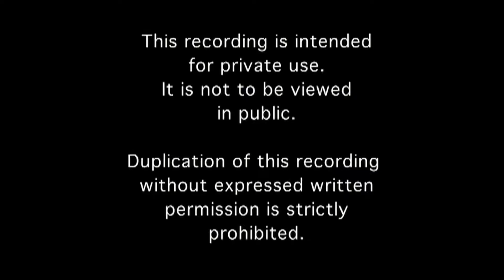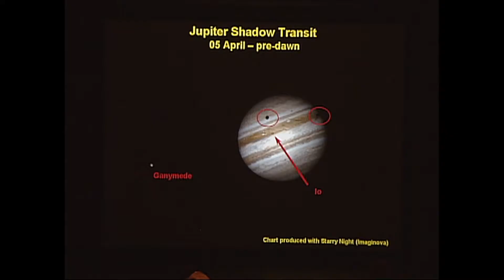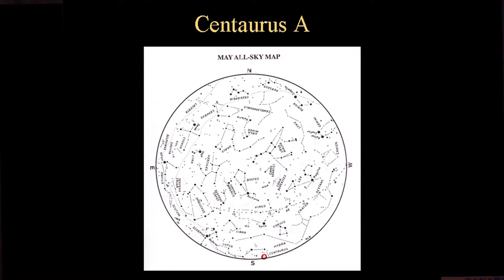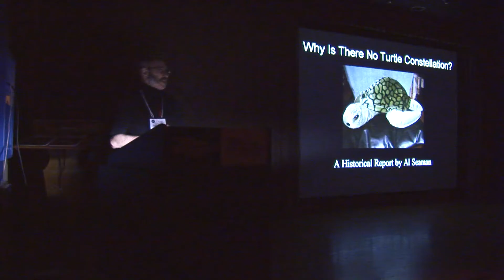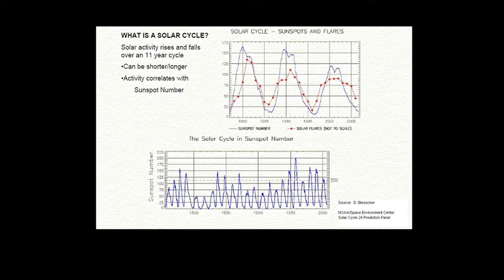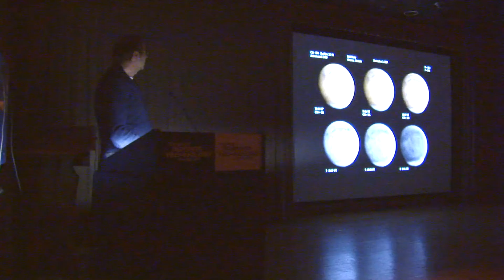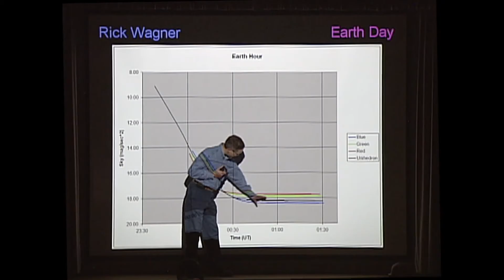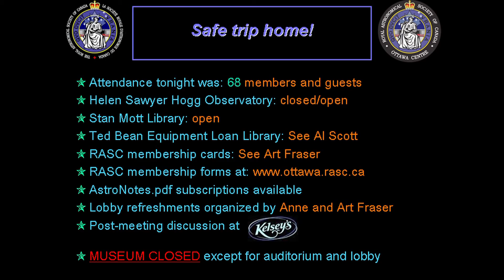RASC OTTAWA MEETING APRIL 2008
Meeting of the Royal Astronomical Society of Canada Ottawa Centre.